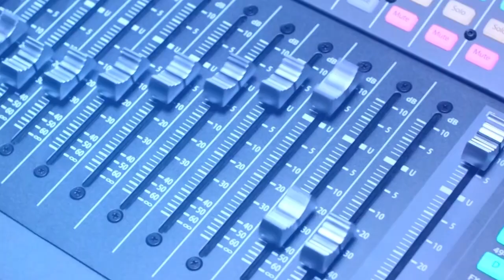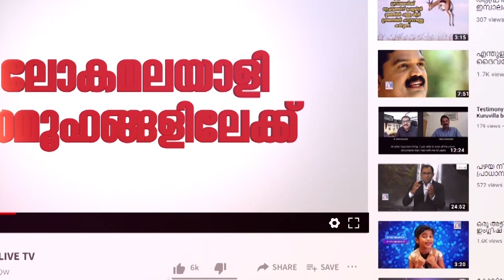ആരാധിക്കാം പരിശുദ്ധനെ അർപ്പിക്കാം സ്തോത്രയാഗങ്ങൾ.. || WORSHIP SONG || CHRISTIANLIVE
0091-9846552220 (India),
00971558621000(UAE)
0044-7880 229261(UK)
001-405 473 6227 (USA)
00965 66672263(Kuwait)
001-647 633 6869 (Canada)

**Copyright Statement **
**Copyright Statement **

Team ChristianLIVE